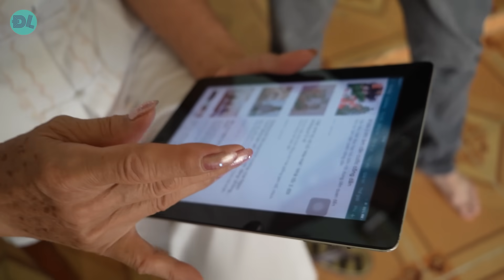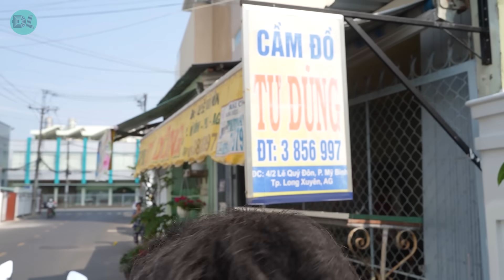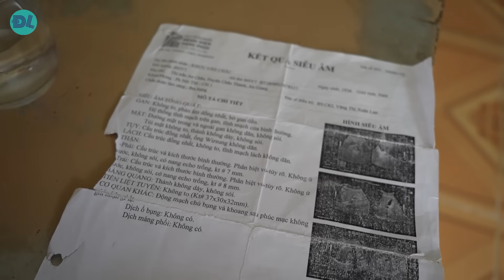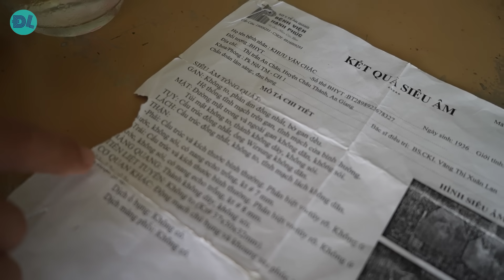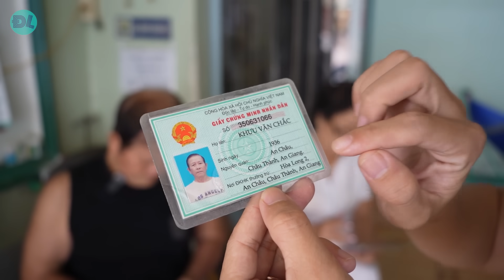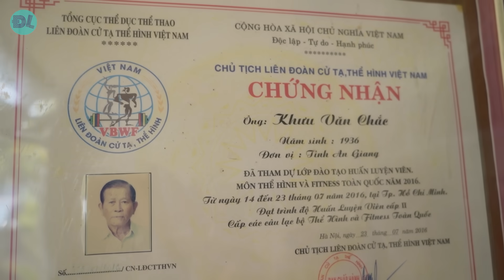Cụ ông khỏe nhất VN, 85 tuổi chạy mô tô khủng chở cụ bà dạo phố II ĐỘC LẠ BÌNH DƯƠNG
🔴 ĐỘC LẠ BÌNH DƯƠNG là kênh của Đoàn Như Phú, Giám đốc Công ty Độc Lạ Việt Nam Chúng tôi tương tác với hàng triệu người bằng video nội dung độc lạ, với phong cách zui zẻ.  Khi xem kênh, hy vọng bạn cảm thấy thú vị, yêu đời, yêu người hơn.
DOC LA BINH DUONG is the channel of Doan Nhu Phu, Director of Extra Ordinary VietNam We interact with millions of people with unique content videos, funny style. When watching the channel, hope you feel interesting, love life, love people more.
  ĐĂNG KÝ - THEO DÕI kênh tại đây

🔴🔴 🔴 Nếu bạn đã đăng ký theo dõi Độc Lạ Bình Dương, Phú trân trọng mời bạn vào cộng đồng Những Người Bạn Zui Zẻ (NNBZZ). Đây là cộng đồng có đặc tính chung là zui zẻ, thích chuyện độc lạ, thích làm thiện nguyện, hỗ trợ nhau. NNBZZ chắc chắn đạt 1 triệu thành viên ! Tham gia cộng đồng tại đây
👉 👉👉 Bạn có thể động viên, hỗ trợ người làm kênh ĐỘC LẠ BÌNH DƯƠNG tại
Số Tài khoản: 10057897 Ngân hàng Á Châu (ACB) Phòng Giao Dịch Thủ Dầu Một, Bình Dương, Doan Nhu Phu
© Bản quyền thuộc về Như Phú chủ kênh ĐỘC LẠ BÌNH DƯƠNG
© Copyright by ĐỘC LẠ BÌNH DƯƠNG ☞ Do not Reup